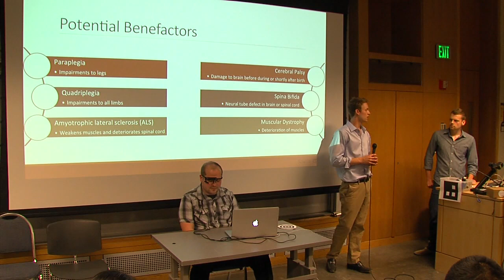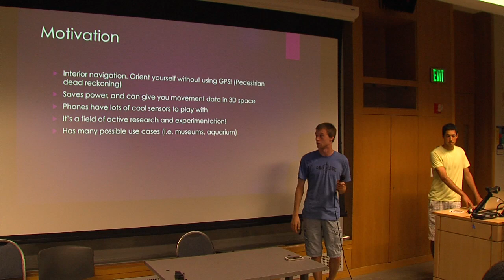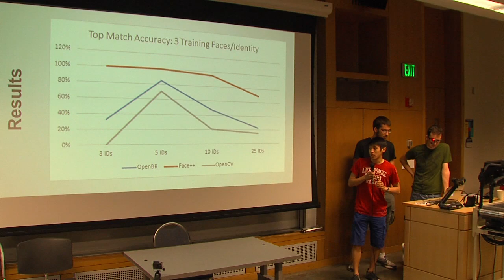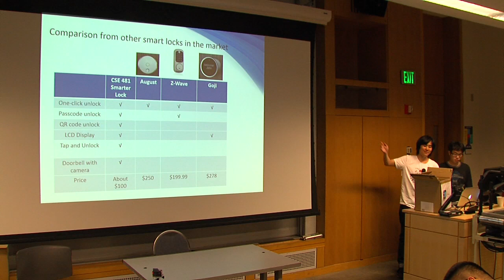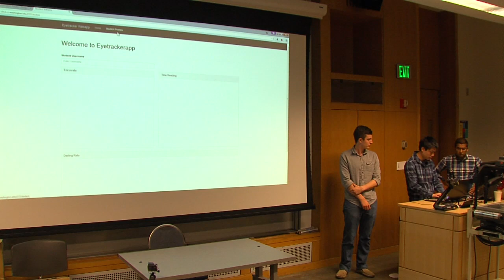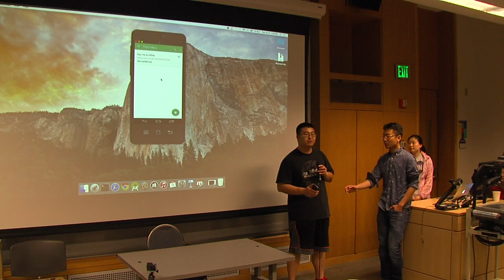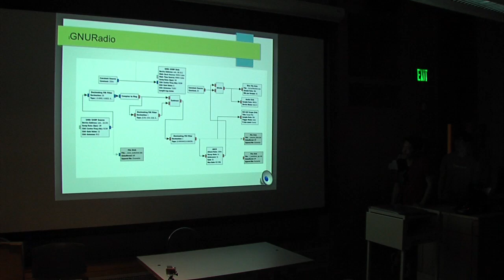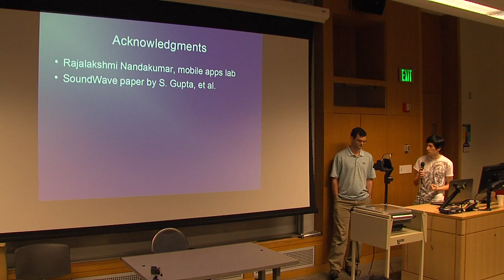Wireless Network System Capstone, CSE 481, Spring 2015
This video shows student projects in the Wireless Network System Capstone course at the UW Paul G. Allen School of Computer Science & Engineering .